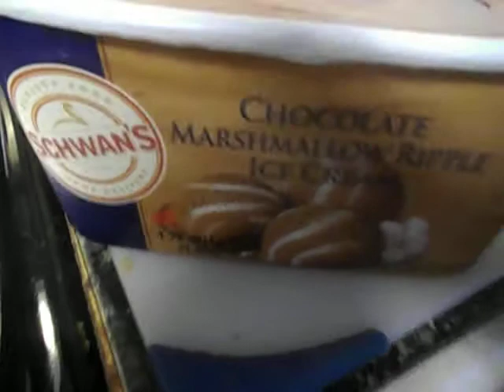i am going to have the Chocolate Marshmallow Ripple Ice Cream from schwans